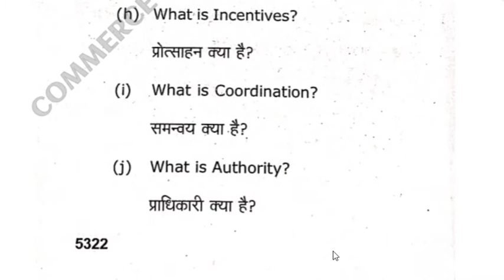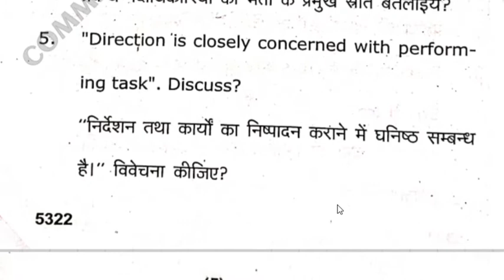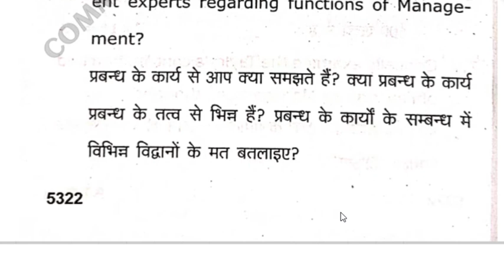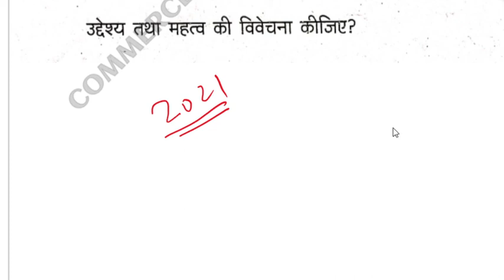PRINCIPLES OF MANAGEMENT PREVIOUS YEAR PAPER 2020 // DR RMLAU AYODHYA// ADARSH SIR